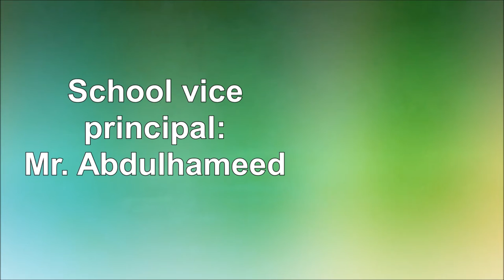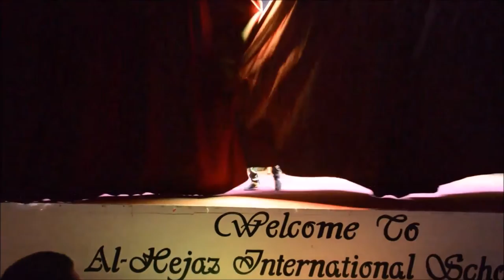English "Macbeth" and Arabic School Play - 14/4/2016